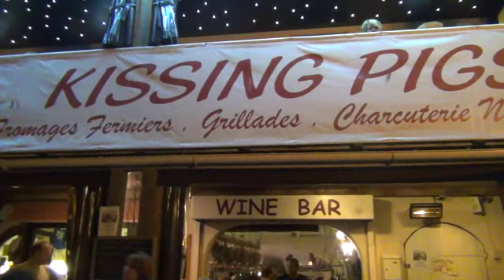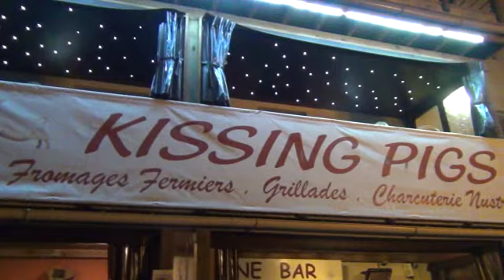soiree kissing pigs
soirée corse kissing pigs bonifacio